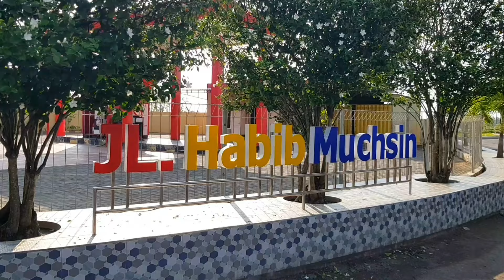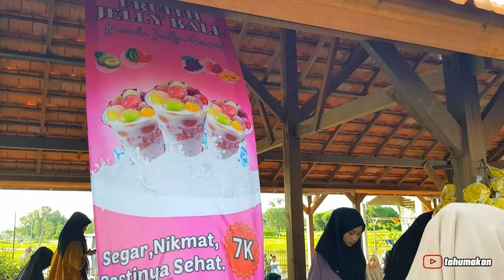BAZAR RAMADHAN BUMDESMA MUTIARA JAYA KEC. KLAMPIS 2024